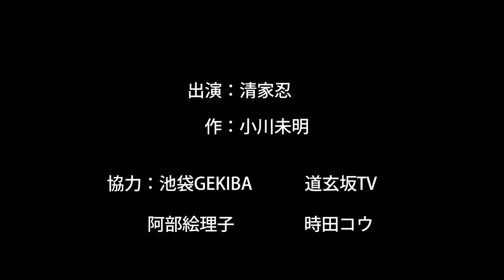YOMINOMI22 1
作品名『野ばら』
作:小川未明
上演時間(目安)：15分

YOMINOMI参加者(朗読者)、台本(10分前後20分まで)、
スタッフ(受付、照明、音響、撮影、イラスト、文章、広報等)
開場(劇場、倉庫、店舗、図書館、カフェ、多目的スペース)募集中